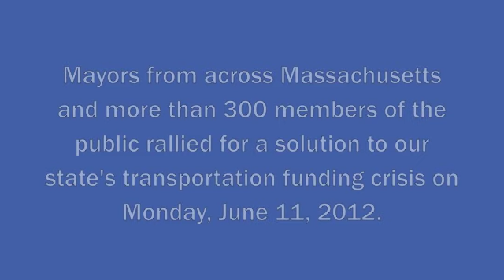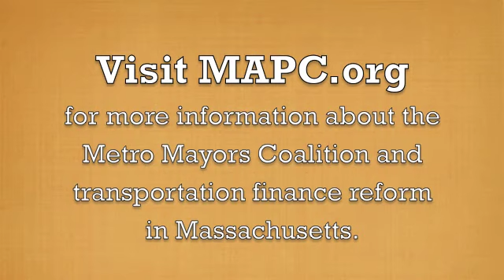Metro Mayors Transportation summit - 6.11.12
On Monday, June 11, 2012, mayors from across Massachusetts and more than 300 members of the public rallied at South Station in Boston, for a solution to our state's transportation funding crisis.